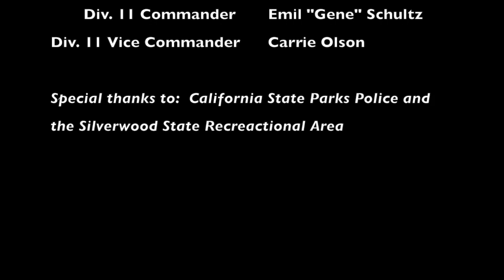USCG Auxiliary BWI Public Service Announcement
Drinking and Boating don't Mix, Remember leave your beer on the pier!